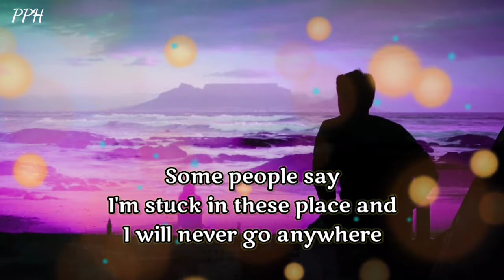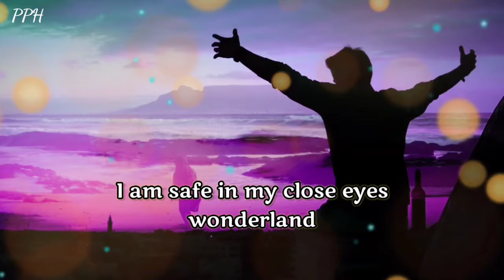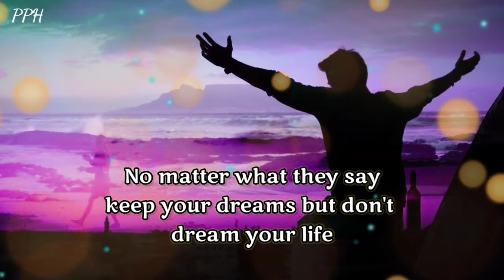Dm to df 🔥🌈🎁💌" a bed of clouds " divine masculine message to divine feminine